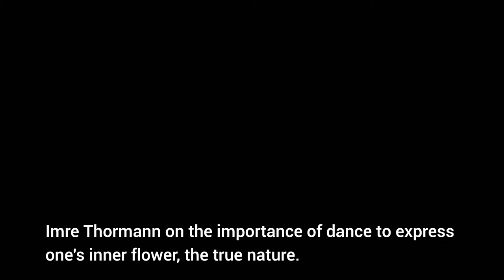Imre Thormann: dance showing the inner flower and beauty (Part 2 / Episode 1) / ∞OS Inter~Views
Imre Thormann on the importance of dance to express one's inner flower and one's true inner nature.